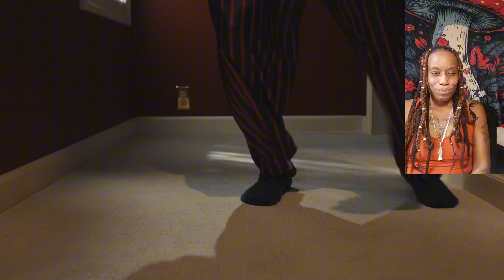Reaction to Chris Stapleton’s ‘Think I’m in Love with you’ Official music video!! (Read description)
Frist Person to Find Chris Stapleton in this music video can get a FREE 5 CARD PULL!!! (ONLY ONE WINNER. PROVIDE TIMESTAMP IN COMMENTS/ 5 CARDS ON LIVE VIDEO)

 2024 prices

*Half sessions Divine Guidance $65 30 min sessions.

FULL SREAD DIVINE GUIDANCE $123.45

*PERSONAL QUESTIONS

1 Question $11.11
2 Questions $22.22
3 Questions (book a mini read)

*Mini Inbox reads $33.33 Available anytime

Other Services:

Mediumship $200
Life Coaching $100/ 1 hour session
Spiritual Consultation $75 1 hour session
Dream interpretation $65
Candle/wax readings $50
Picture readings $55

Business Line: 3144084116 txt only!

txt your name, service you would like, request your session today!